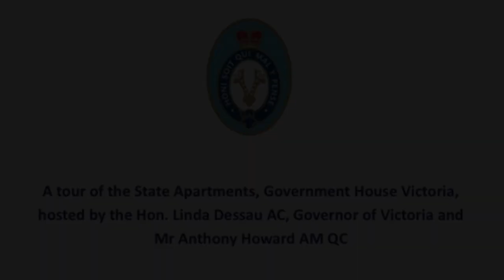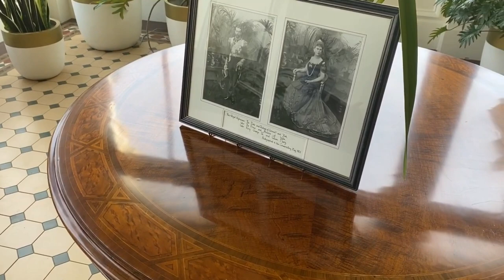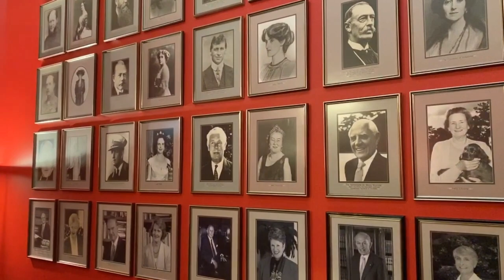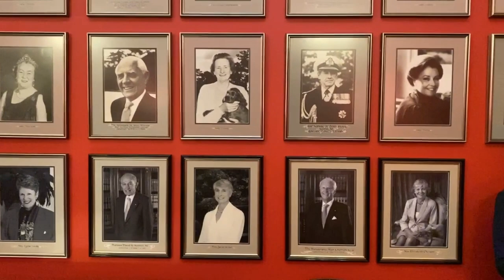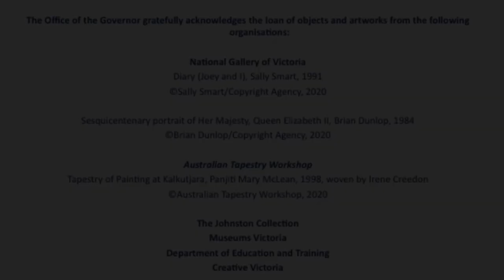Open House Melbourne 2020: Tour of Government House Victoria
Government House Victoria is participating in Open House Melbourne 2020, with an online live-streamed tour of the beautiful State Apartments, hosted by the Hon Linda Dessau AC, Governor of Victoria, and Mr Anthony Howard AM QC.